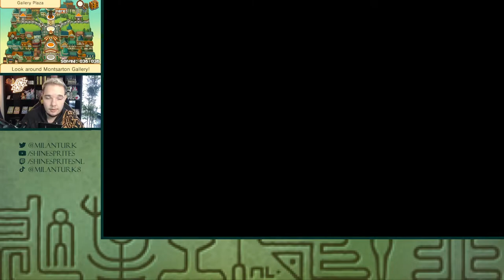IK HAAT SCHUIF-PUZZELS - [#12] PROFESSOR LAYTON AND THE MIRACLE MASK